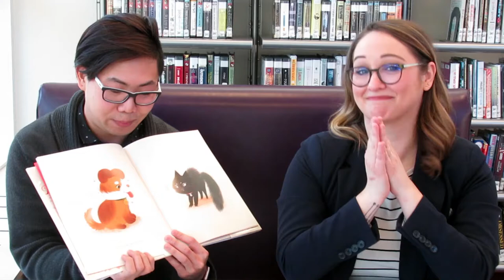Summer Reading 2019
We're bringing back the good old days! Worthington Libraries' Summer Reading Club starts May 28, 2019, when all ages can register and start Kickin' It Old School! Get prize particulars as well as the lowdown on some seriously cool programs and all the good old fashioned fun here!

CREDITS
Gabrielle Rathge: Writer, Producer, Director, Videographer
Morgan Hidy and Tin Cheung: Talent
Rene Kline Bays: Editor